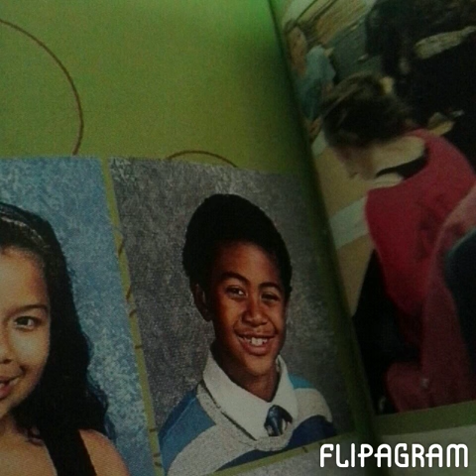Fine China Flipagram